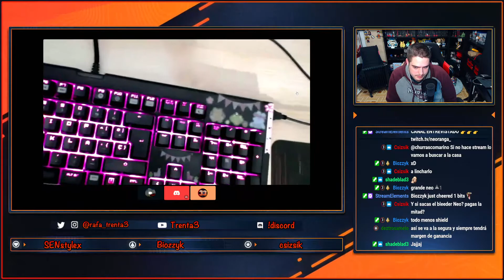CAFE CON TRENTA #2 Neo Ranga | PODCAST